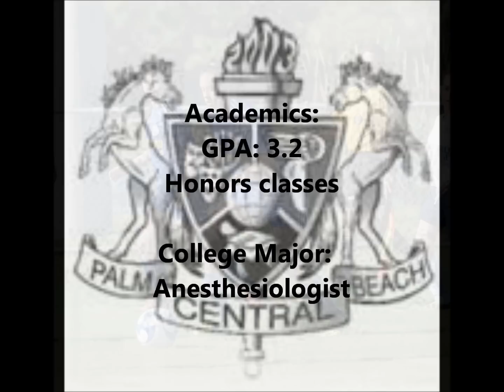Amanda Torres Soccer Highlights by PHOTOSbyGene/Victory65 Media .wmv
Another highlight reel produced by PHOTOS by GENE/Victory65 Media.  Amanda Torres is a U16 soccer player.  She plays for the Wellington Wave Soccer Club and plays for Palm Beach Central High School.
Go to our Facebook page: PHOTOS by GENE/Victory65 Media to get the latest in local high school and club sports.  Maybe we'll be at your next sporting event.